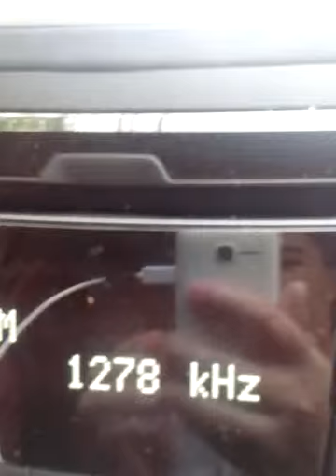DWDR 1278 kHz planned (formerly DZRM Radyo Magasin 1278 kHz)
DWDR (1278 kHz Metro Manila) is a upcoming AM station owned by Ultrasonic Broadcasting System